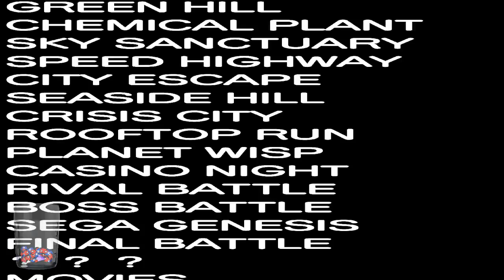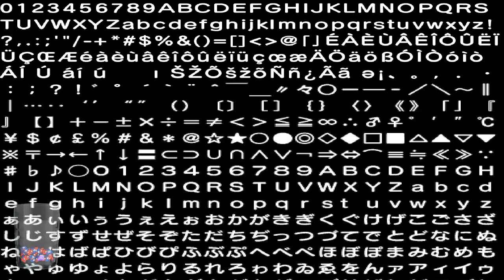Sonic Generations mods!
Jet the Hawk in Grand Metropolis, Sonic 06, and other fun stuff!